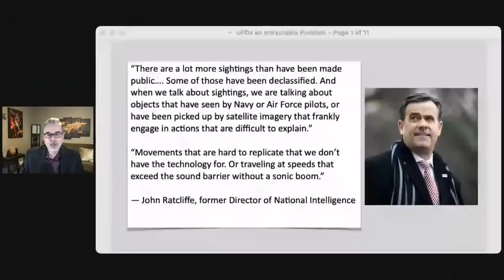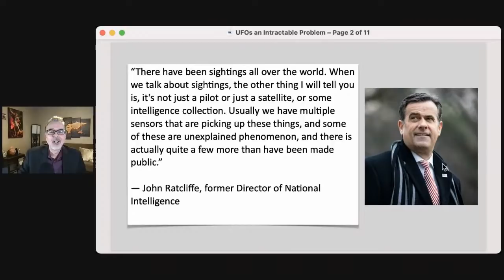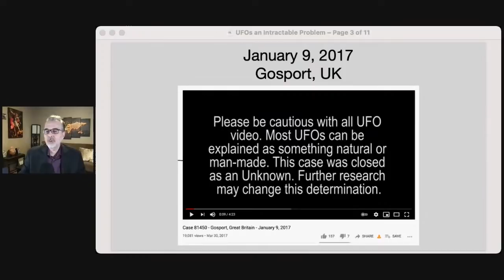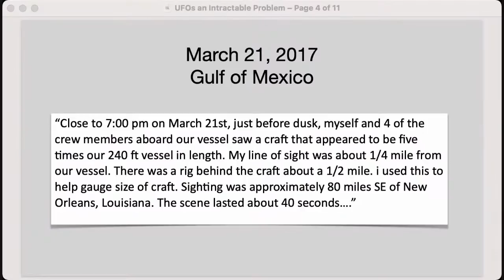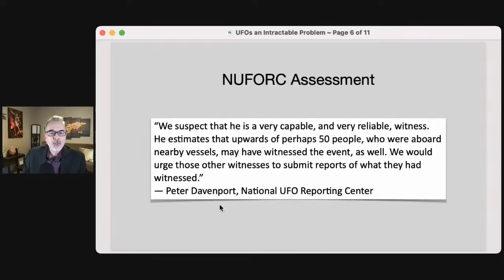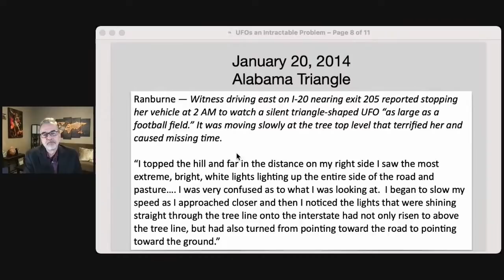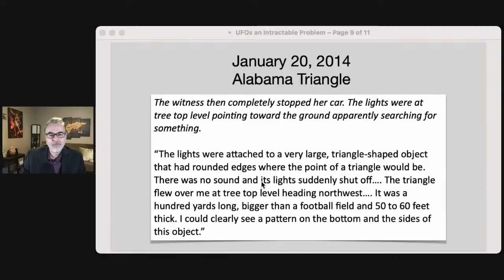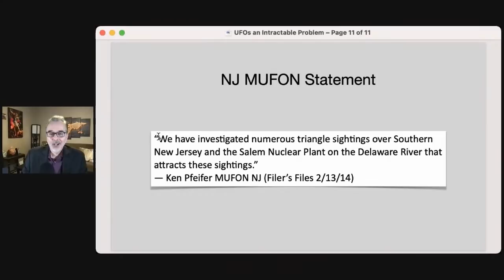Why UFOs Are an Intractable Problem | The Richard Dolan Show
John Ratcliffe, former director of national intelligence during the Trump administration, recently stated that there are several "difficult to explain" UFO sightings that are in the soon-to-be-released UAP Task Force report scheduled for June. This is no surprise to students of the UFO subject since thousands of reports are filed every year, many of which are truly remarkable. But how far can any government-issued UFO/UAP report go? Quite probably, the answer is "not very."

Sign up for the free newsletter and stay up to date on appearances and broadcasts